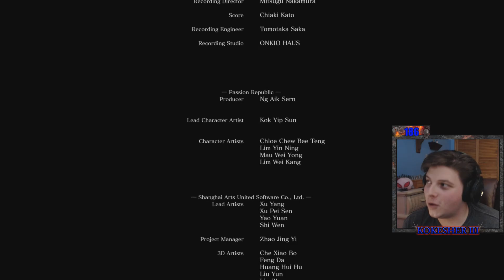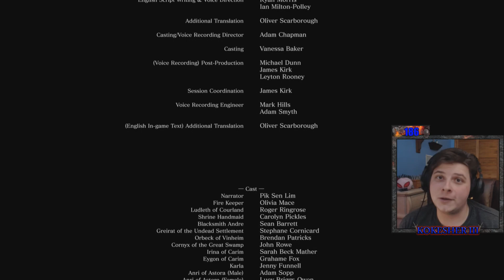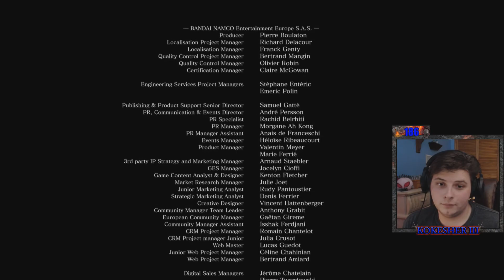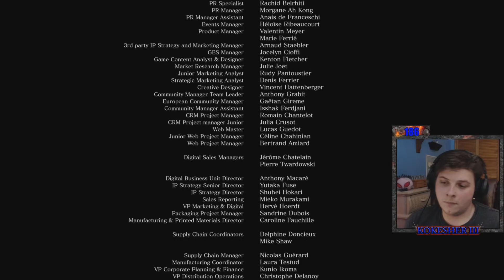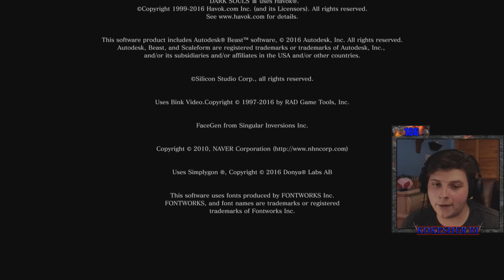Koke Plays Dark Souls 3 - Credits - Episode 75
With Dark Souls Remastered & Dark Souls 2 down we feel the warmth of the embers in Dark Souls 3! All boss fights! A big nosed ashen one and unstoppable DLC! As always any likes, comments, and subscriptions are greatly appreciated. :)